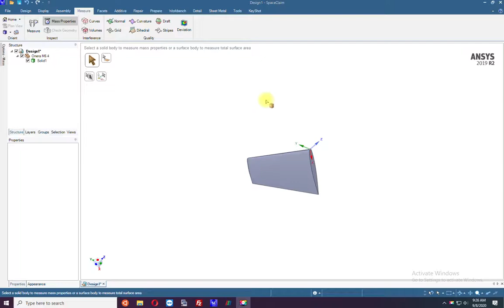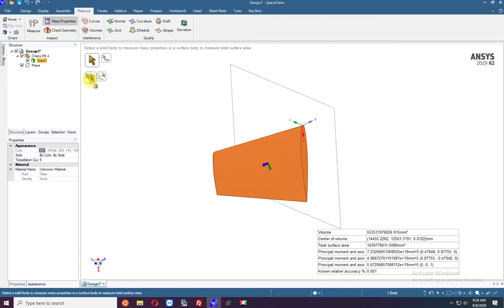Projected area in ANSYS Space Claim Design Modeller (SCDM)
This video demonstrate how we can easily obtain projected area in ANSYS SCDM.